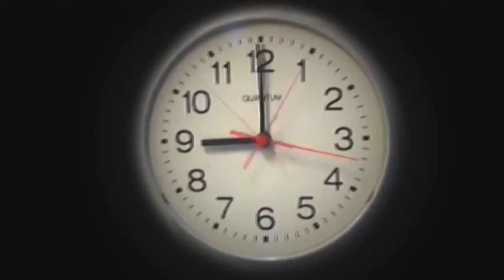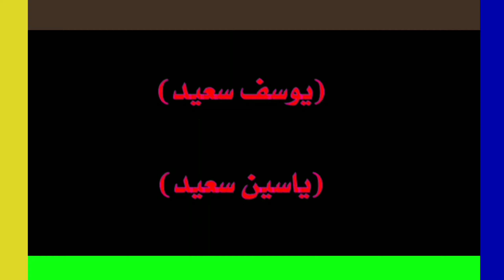لما يسكن جمبك جيران رخمين / العراميش الثلاثة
جار رخم
لما يسكن جمبك جار رخم
جار غلس
جيرانك الرخمين يخلصو مخزون الطعام.
الجيران
النبي وصي علي سابع جار
ظل جبريل يوصيني بالجار حتي ظننت انه سيورثه
الجيران في الحلم
خلي بالك من جيرانك
الجيران الخمسه
مسلسل الجيران العماني